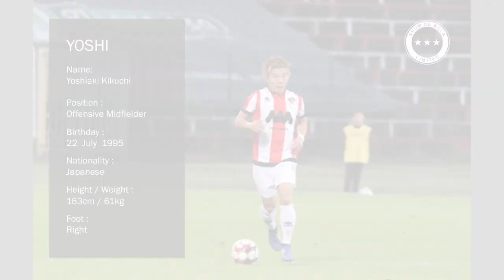Yoshi 2020 - Offensive Midfielder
YOSHIAKI KIKUCHI / SHOW DE BOLA LTD.